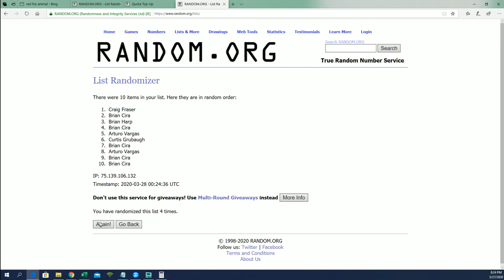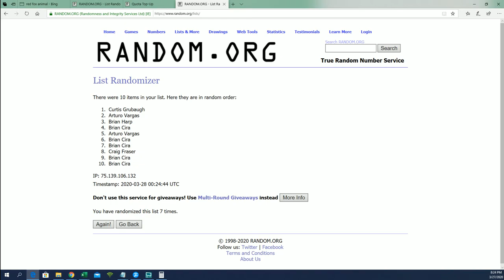2019 Panini National Treasures Football ID FILLER 19NTFOOTBALLDIV201